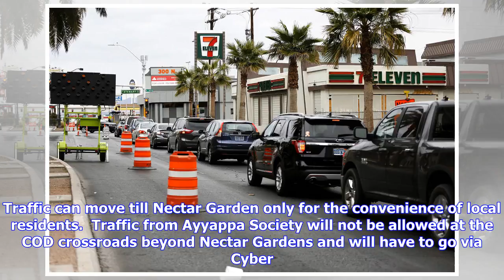Breaking News | Traffic curbs from today at secret lake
Traffic coming from Inorbit Mall will be diverted at I Labs ‘U’ turn towards Cyber Towers and NCB Junction via Soft Sol junction (Representational Image) Hyderabad: The Cyberabad traffic police will restrict traffic from Something Fishy Restaurant to the Bharat Petroleum bunk near NCC office from 12 noon to 5 am from June 23 to 25 to facilitate work on the cable-stayed bridge work over the Durgam Cheruvu lake at Madhapur. Traffic will not be allowed from Inorbit Mall towards Nectar Garden and Ro...